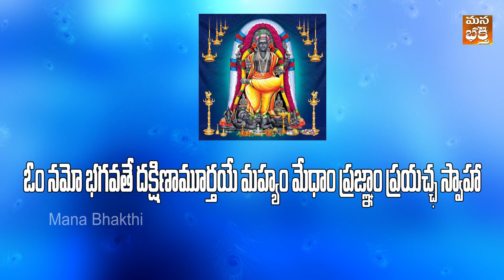గురు అనుగ్రహం కొరకు ఈ మంత్రం జపించండి |108 Times Chanting |108 సార్లు పఠించండి | Mana Bhakthi